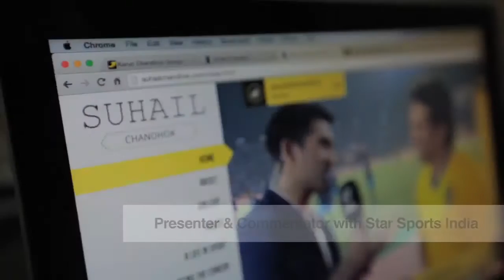Suhail Chandhok - Star Sports India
Watch Suhail Chandhok, Presenter & Commentator, Star Sports India and alumnus of The University of Adelaide speak about his Australian education experience and on how an Australian education offered Suhail a significant value addition to his career.